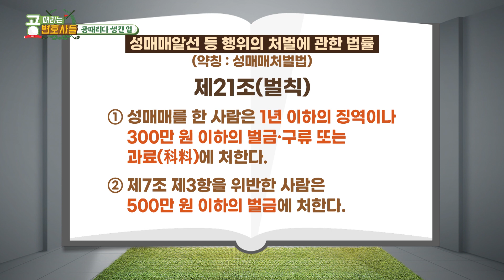⛳️ 시청 주의 ⛳️ 골프 성매매 어디까지 들어봤니? / 공때리는 변호사들 ep.04 공때리다 생긴일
변호사들의 좌충우돌 골프 대결 '공때리는 변호사들'⛳️

■ 공때리는 변호사들 방송 안내